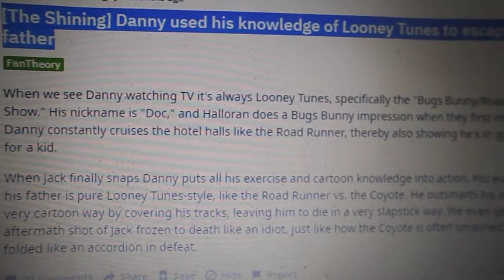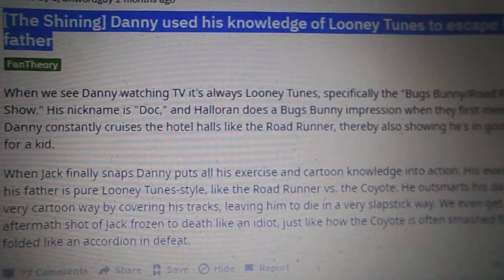reddit theories 133 the shining theory by Bkwordguy